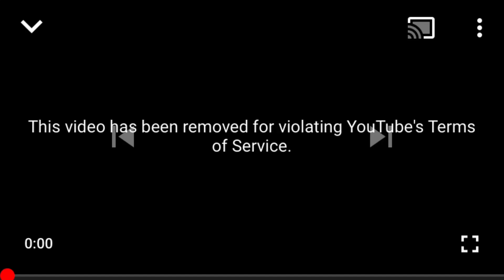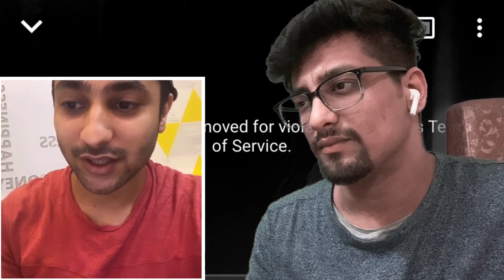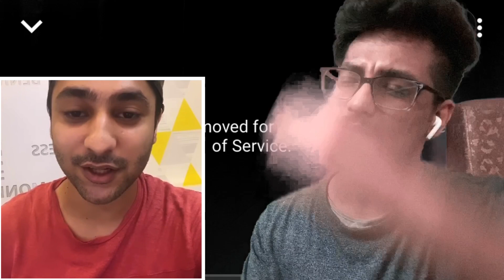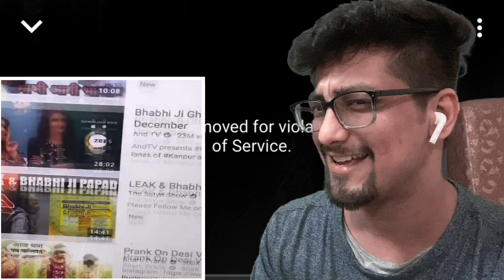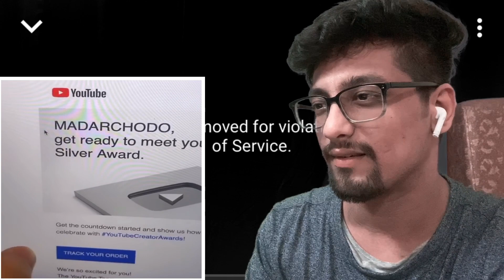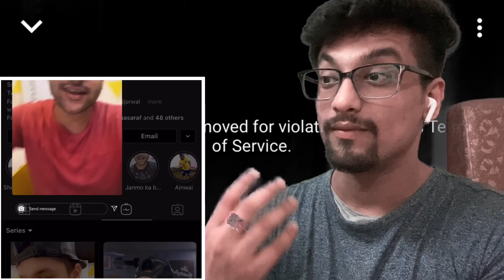Harsh Beniwal 2.0 Silver Play Button Unboxing *DELETED VIDEO* REACTION | MESSAGE TO YOUTUBE 😐🙄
@Harshbeniwal2.0 SILVER PLAY BUTTON UNBOXING GONE WRONG

LINK TO OFFICIAL VIDEO : NAHI HAI (REMOVED)

ALTERNATIVE LINK TO HIS IGTV VIDEO-

Give my videos to big Thumbs Up 👍

 DO NOT OWN THE COPYRIGHTS OF THE CONTENT USED IN THIS VIDEO. IT BELONGS TO THE OWNER OF THE CONTENT THAT IS HARSH BENIWAL.